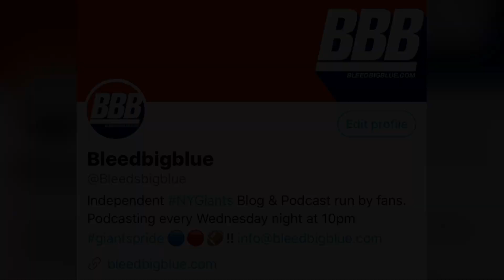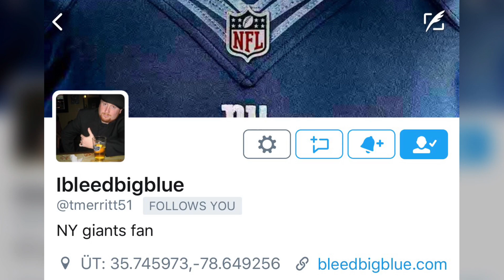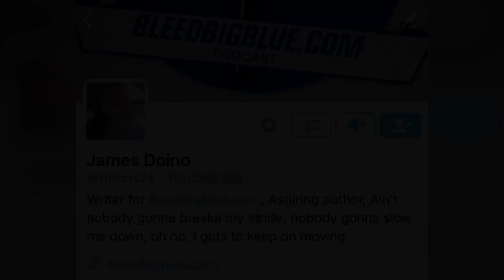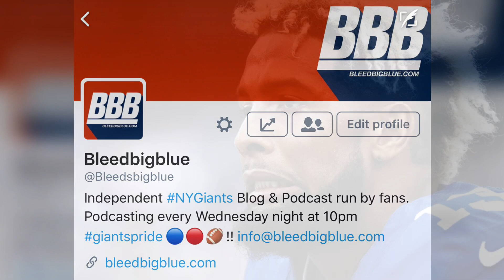2 Sides To The Odell Beckham Jr. Contract Talk.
2 Sides To The Odell Beckham Jr. Contract Talk.

Showing both sides to The Odell Beckham Jr. contract talk.
Voice of reason" by @tmerritt51.
Epic Rant from @trifecta24.

Our Other Social Media.